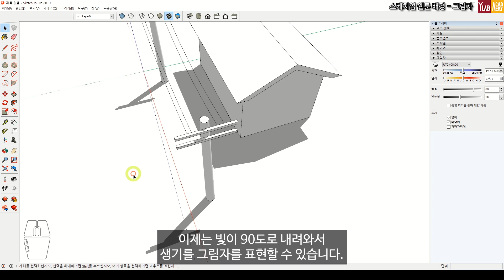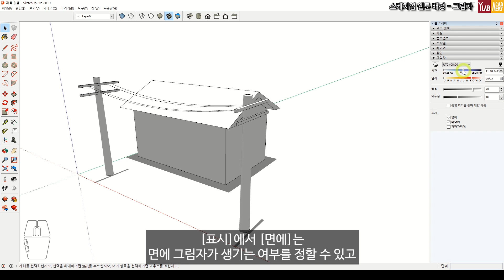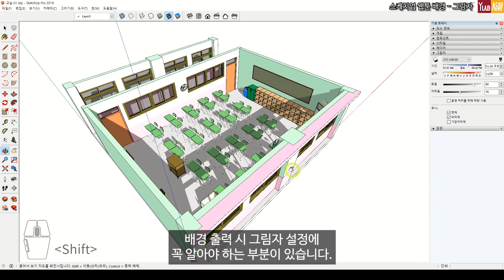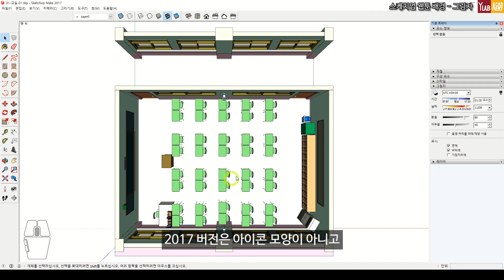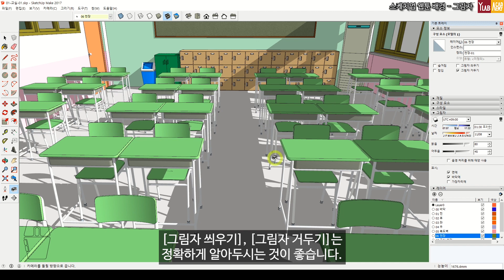[ENG/KOR] 스케치업 웹툰 배경 - 그림자 /How to Use Shadows in SketchUp for Webtoon Backgrounds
와이랩 아카데미 웹툰 학원

웹툰 채색 시 명암을 표현하는데 시간이 많이 필요합니다. 스케치업 그림자 기능을 사용하면 배경 작업 시 시간을 많이 단축할 수 있습니다. 하지만 스케치업 기본 기능으로는 조명이 태양밖에 없어서, 방향 설정하는데 조금 불편합니다.

그림자 기능 자체는 조작하기 쉽습니다. 원고에 맞게 맞추는 것이 까다로울 뿐입니다. 시간과 날짜, 지리적 위치, 그림자 씌우기/거두기는 꼭 익혀두셔야 합니다.

2017 버전의 그림자 씌우기/거두기는 세부 정보 표시 버튼을 눌러야 표시됩니다. 모델링을 할 때는 시스템이 많이 느려지므로 그림자를 꼭 꺼야 하고, 최종 배경 출력 시에만 그림자를 켜서 맞춰주시면 됩니다.

00:00 시작
00:03 그림자 트레이
00:29 그림자 방향 바꾸기
01:52 그림자 밝기 조절
02:43 그림자 표시 설정
03:31 그림자 씌우기/거두기

YLAB Academy | Webtoon Art Institute

Shading and lighting during webtoon coloring often takes a lot of time. By using SketchUp's shadow feature, you can significantly reduce the time needed for background work.
However, since SketchUp only provides a sunlight source by default, adjusting lighting direction can be a bit inconvenient.

The shadow feature itself is easy to control. The tricky part is aligning it properly to match your webtoon panels.
Make sure to understand how to use time, date, location, and the On/Off shadow toggles.

In SketchUp 2017, the shadow toggle (cast/receive) is only visible when you click the “Show Details” button.

While modeling, disable shadows to prevent system lag. Turn shadows back on only for final rendering.

⏱️ Video Chapters
00:00 Start
00:03 Shadow Tray
00:29 Changing Shadow Direction
01:52 Adjusting Shadow Brightness
02:43 Shadow Display Settings
03:31 Cast/Receive Shadows